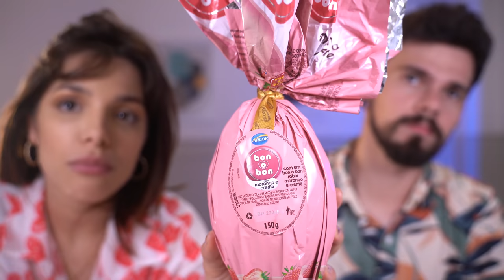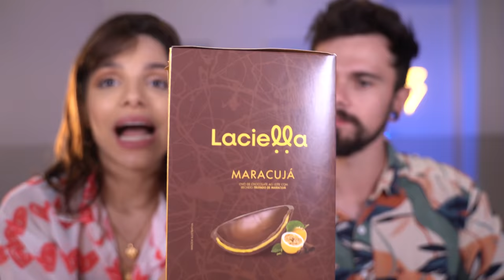PROVANDO OVOS DE PÁSCOA ATÉ 40 REAIS | GABOB de PÁSCOA 2022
Oi gente! No vídeo de hoje estamos Provando Ovos de Páscoa até 40 REAIS. Queremos ver se tem algum que vale a pena comprar!

♥ Cupons
AMARO - GABEZANQUI
SHEIN - S4GABEZANQUIBR
VIZZELA - GABE15

Capítulos:
00:00 Helow
00:56 Ovo Roma Chocolate Branco com Cookies
04:40 Ovo Topcau crocante
06:35 Ovo Bon o bon Morango
10:50 Ovo Laciella Trufado